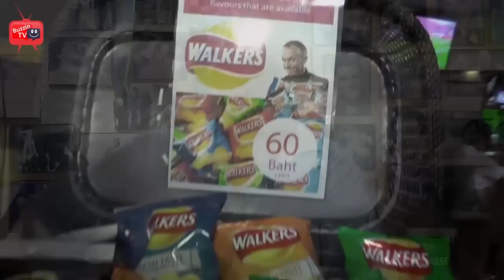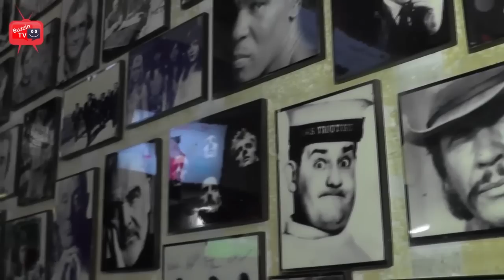Witherspoons Pattaya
Witherspoons is in the heart of Pattaya, Its open 24 hours a day and with 23 big screen TV's, you will never miss a game